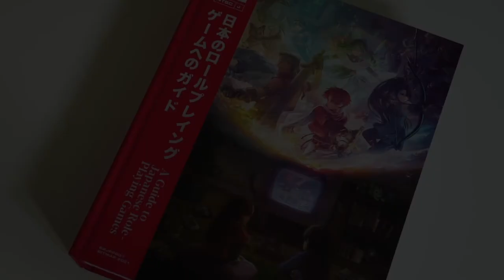Muzyka do gier Action RPG - Słuchaj gier #27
Muzyka do gier Action RPG od zawsze stała na wysokim poziomie, czasami nawet nieświadomie graliśmy w tytuł, który okazywał się być przedstawicielem właśnie tego gatunku. Zatem jak bardzo w przeciągu dekady zmienił się sposób komponowania utworów do produkcji z pogranicza Action RPG?

0:00​​ Co ostatnio słuchaliśmy?
18:50 Jakie są nasze najdalsze wspomnienia związane z muzyką do gier Action RPG?
29:00 Jak bardzo w przeciągu dekady zmieniła się muzyka do gier Action RPG?
1:01:00 Top 3 ulubione soundtracki z gier Action RPG